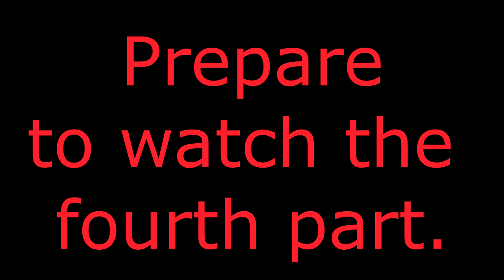Learn English With Game Of Thrones | Listening Practice | GOT Vocabulary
Hello guys,
Watching films is fun! So, why can’t we learn the language and watch a video simultaneously? It is much more interesting, isn’t it?

I’ve made a video based on Game of Thrones, which is my favourite movie, and I prepared new words for you.
This is a listening lesson. So, I want you to download the worksheet to practice the new vocabulary that we are going to learn and listen.
This lesson will not only boost your vocabulary but also will improve your listening skills.

Movie: Game of Thrones
Season: 1
Episode: 7, You Win or You Die

0:00 – Intro
1:49  – Summon
2:23 – Within
2:40 – Brand
3:08 – Fortnight
4:37 – Interfere
5:04 – Spear
5:37 – Would have
7:01 – Whisper
7:27 – Vanity
8:12 – Recklessness
9:52 – Girlhood
10:05 – Seize
10:32 – Hold somebody captive
10:51 – Impunity
11:31 – Rot
13:17 – Glorified
13:52 – Determine
14:23 – Collapse
20:30- Outro

Tips on how to learn English on your own!

And I say:
YOU WILL BE FLUENT SOON!!!